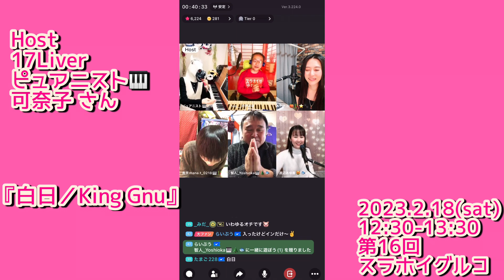17LIVE 2023/2/18(土) 第16回スラホイグルコ発表会切り抜き vol.7【ピュアニスト🎹可奈子 さん】【17LIVE スラホイ協会会長】演奏曲【『白日／King Gnu』】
17LIVE 2023/2/18(土) 第16回スラホイグルコ発表会切り抜き vol.7【ピュアニスト🎹可奈子 さん】【17LIVE スラホイ協会会長】演奏曲【『白日／King Gnu』Hakujitsu／King Gnu】

◉2023/2/18(土) 第16回スラホイグルコ発表会参加者様

会長　　@ピュアニスト🎹可奈子 さん
副会長　@ナナヨ🍑🎋⭐️🐾

@真奈mana.t_0218 ちゃん
@智人_Yoshioka🎹🌲🐟 さん(夢見きらら🎹🌲🐟😻🐟 さん)
@渡辺あゆ香😻🐟ayuka さん
@nao＿井伊直坂 さん

第16回 スラホイイベント
【課題曲 『2010年代 ヒットソング』2010's Hit songs】

みなさま、ご参加誠にありがとうございます🙇‍♀️🎶✨

2023/2/18(土) 第16回スラホイグルコ発表会のHost
17Liver  ピュアニスト🎹可奈子 さん【17LIVEスラホイ協会会長】

演奏曲【『白日／King Gnu』Hakujitsu／King Gnu 日本テレビ系 土曜ドラマ「イノセンス 冤罪弁護士」主題歌】

先日(2/18(土))行われたスラホイグルコ発表会の様子を切り抜きでアップロードしました😊🎶
会長はとっても気さくで楽しく優しい方☺️⭐️
いつも、発表会を盛り上げてくれてありがとう💕

ご紹介分は17LIVEから抜粋しております🙇‍♀️

17LIVEスラホイ協会会長(勝手に命名)
【ピュアニスト🎹可奈子】

🌲“ピュアニスト” 石原可奈子です🌲
🎹ピアノ・鍵ハモ等の演奏、作曲家🐟

平日朝8:00~10:00、水・金18:30~20:30
土日は時間色々で配信しています🎶
定例アミ限は金20:00〜21:00、月1回グランドピアノのスタジオからアミ限コンサート開催🎹

オリジナル曲🎹、朝8:22のネコまみれタイム😻、朝8:30のマツケンサンバ→おさかな天国→走れコウタローのピュアニスト枠伝統芸👘🐟🐴、白雪姫のママハハ🦹‍♀️、他力本願高校教頭👴、被り物、コスプレ、ネギ等の総合エンタメ枠Y(´▽ `)Y

推しマーク→🎹🌲🐟
2021年9月4日 初配信